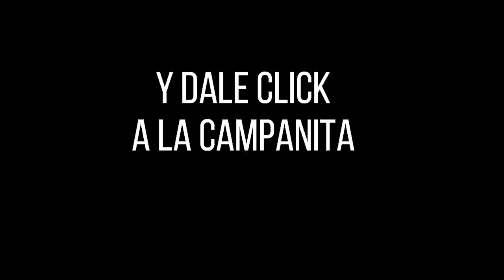Resultado CHONTICO NOCHE del jueves 23 de diciembre de 2021 ✅🥇🔥💰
Hola buenas noches, te presentamos los resultados de las loterías y chances en Colombia, vamos con el Resultados del Chance El Chontico noche del miércoles 23 de diciembre de 2021.

Numerología Colombia te trae los últimos Resultados lotería de Bogota, lotería del Quindio y Extraordinario de navidad y Chance en nuestro país, igualmente te traemos las recomendaciones para que juegues en el día, esperamos que seas un ganador más y disfrutes de grandes premios.

Te presentamos el resultado de chontico millonario del miércoles 23 de diciembre de 2021
Chontico Millonario juega todos lo dias sus sorteos son chontico dia chontico noche y super chontico que juega solo los miércoless Resultados de los chaces Resultados de las loterías